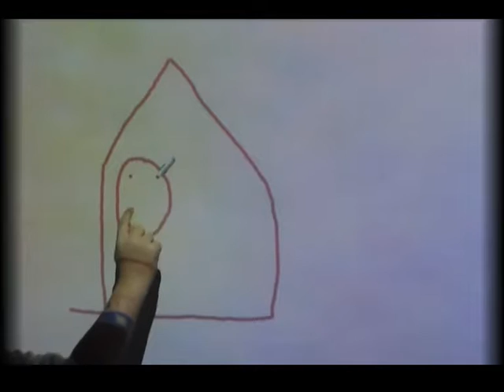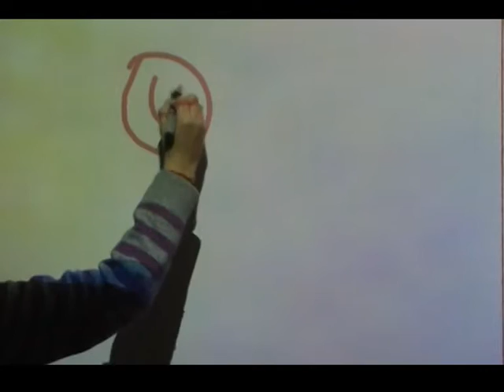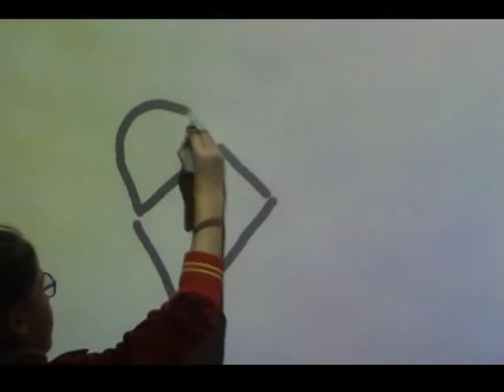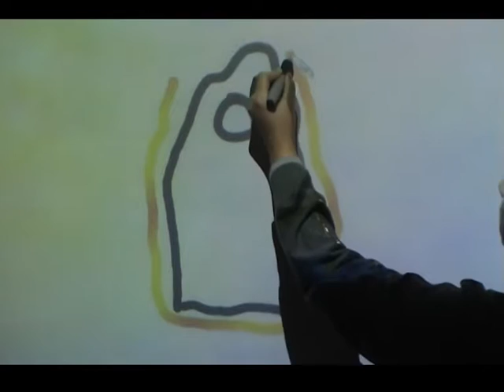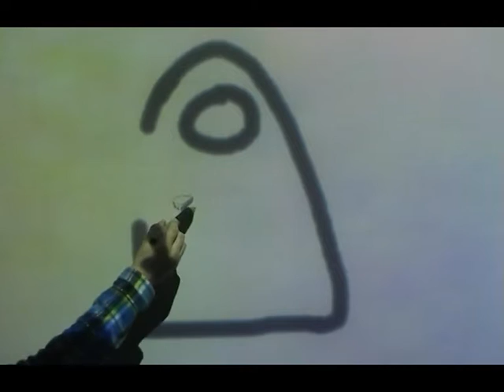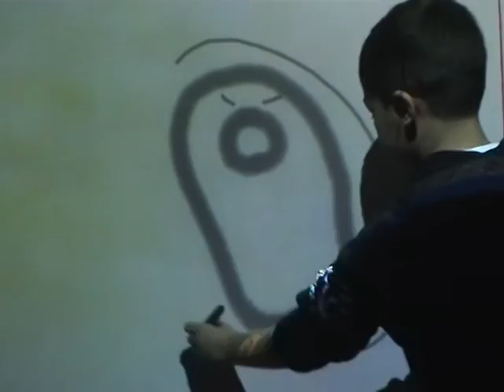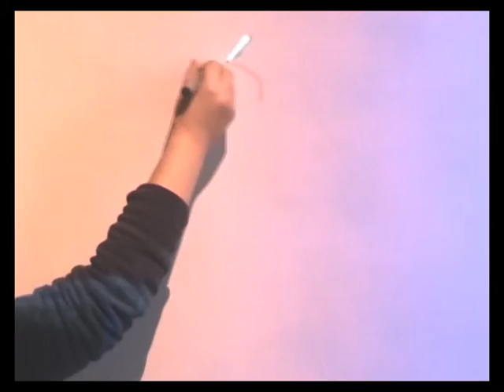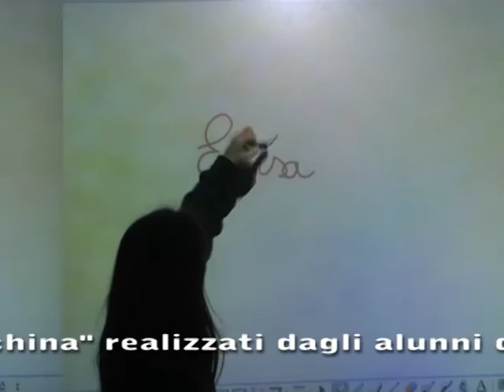2014 - I pani d'oro della vecchina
Cartone animato realizzato nell'ambito del progetto di rete "Val di Magra" di Sarzana "Fare Cinema di Animazione a Scuola" realizzato dagli alunni della classe 5 T.S. 40 ore della scuola primaria Sarzana Capoluogo ISA13